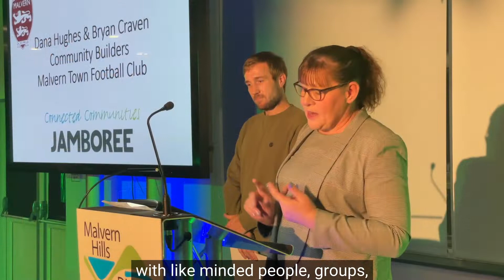Community Builders- 6 month update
We have a number of Community Builders working across the district who work with residents and partners to strengthen community connections. Their aim is reducing isolation and improving health and wellbeing.

In this video they are talking about what they've been up to during the first 6 months of the role. for more information.